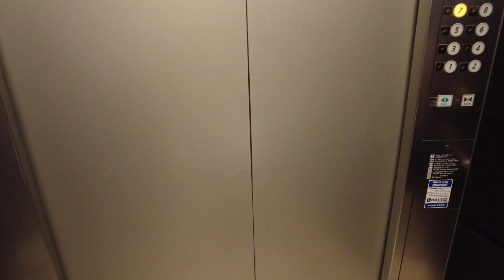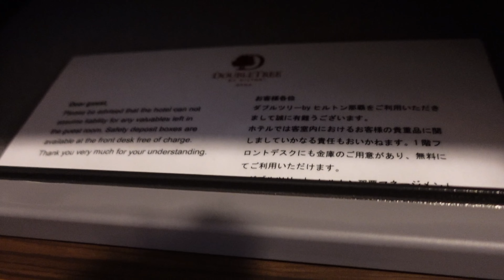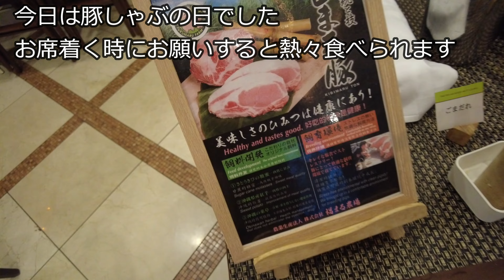【沖縄旅観光グルメ】ダブルツリーbyヒルトン那覇宿泊１０回目沖縄グルメ観光夫婦旅行vlog⑤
沖縄旅観光グルメ第５弾。沖縄に宿泊する際ゆいレール駅前にあるダブルツリーbyヒルトン那覇に宿泊することが多い。この２・３年沖縄に来訪しヒルトンを利用していると、宿泊１０回目であるとフロントでおめでとうございますとスタッフの寄せ書きカードをいただいた。沖縄は何度来訪しても美味しいグルメ・観光スポットが多いので楽しめます。
今回は朝食時デザートのブースでお皿が置けるようになっていたので、不自由なくビュッフェを楽しむことが出来ました。

夫婦Vlogダブルツリーbyヒルトン那覇に１０回宿泊した動画。室内の詳しい動画ルームツアーは特にしていません。詳しい動画は過去動画をご覧下さい。沖縄旅行で駅から近いダブルツリーｂｙヒルトン那覇ですが、そこからほど近い場所に美味しいグルメがあることを発見しました。何度行っても楽しい沖縄。沖縄好きな人は是非これからの動画もお楽しみに。

私の興味のあること（旅行・観光・グルメ）が、
誰かの興味ある事・調べたい事・行ってみたい所などで、
参考にしてもらえたら幸いです。

おいしそう！食べてみたい！行ってみたい！と思ったり
更新頻度は不定期になるかもしれませんが、

食いしん坊仲間・旅行好きでつながりたいです。
そしてあたたかい「コメント」感想やメッセージ
気軽にコメントしていただければと思います。

■動画目次■
0:00オープニング
0:58お部屋
3:48日中ワーケーションラウンジ
3:53朝食

■今回訪問したホテル■
ダブルツリーｂｙトン那覇

数ある動画からクリックしてくれてありがとうございます💕
また他の動画もみてくださいね～👋
　　　　　　　　　　　　　　　食いしん坊ともちん